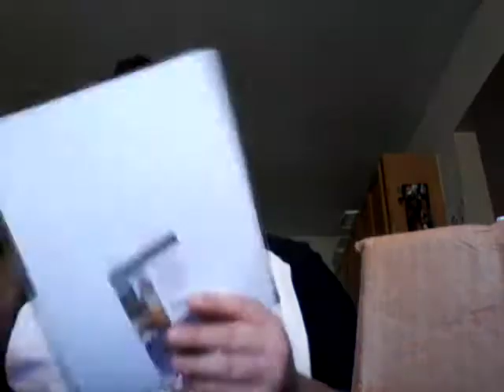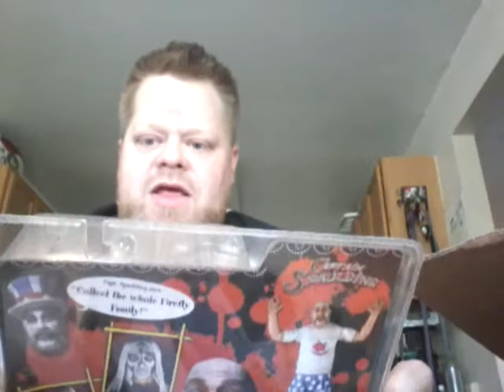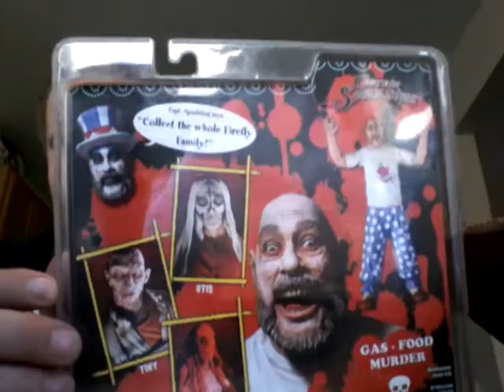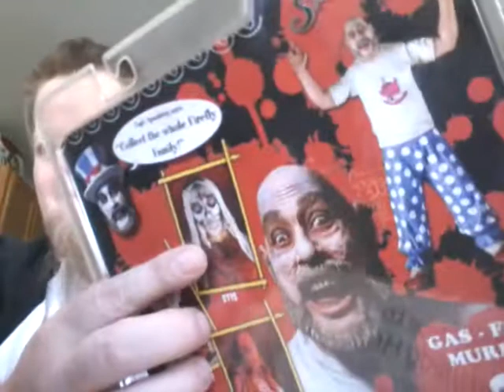Holy trade day!!!!!!!